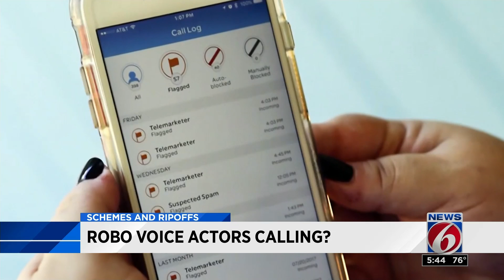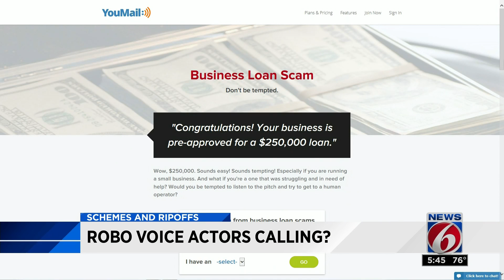Voice actors say they're being used in robocall schemes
Voice actors say they're unknowingly being used in robocall schemes.